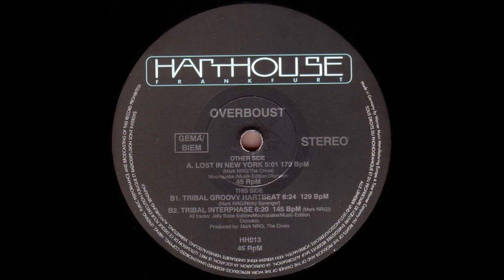Overboust - Tribal Groovy Hartbeat (1992)